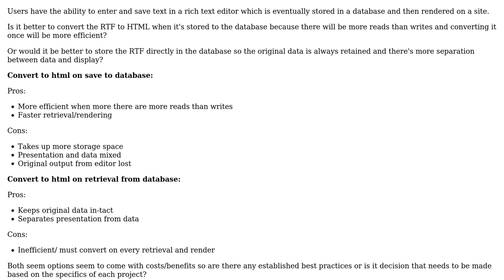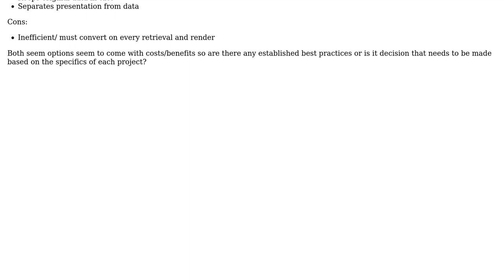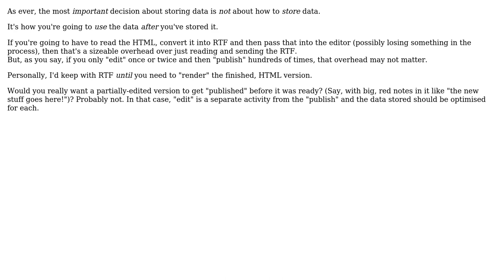Software Engineering: Convert RTF to HTML when it's saved to the database or when it's rendered?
With thanks & praise to God, and with thanks to the many people who have made this project possible! | Content (except music & images) licensed under CC BY-SA | Music | Images & others | With thanks to user Phill W. user Coupcoup and the Stack Exchange Network Trademarks are property of their respective owners. You are responsible for your own actions.